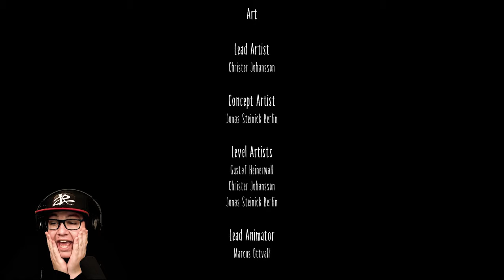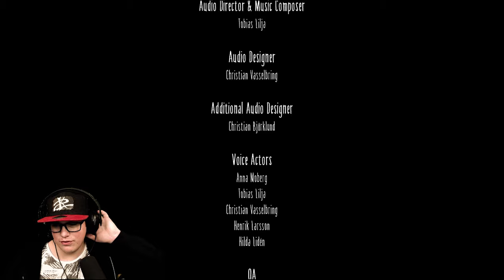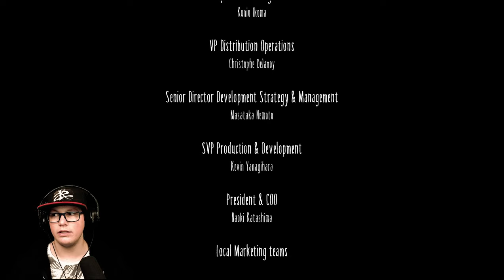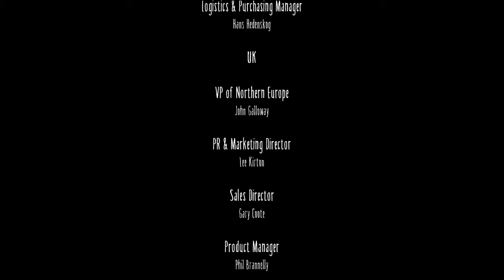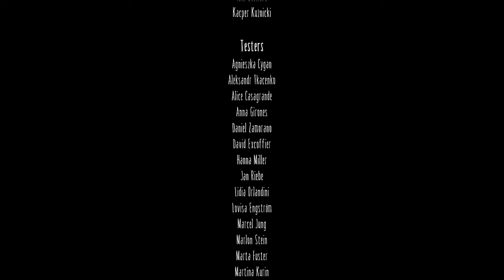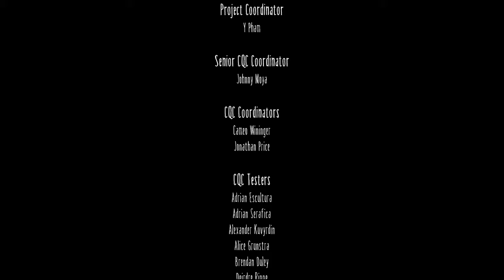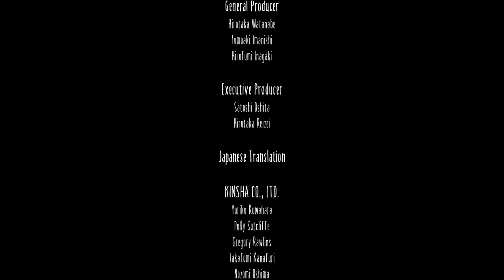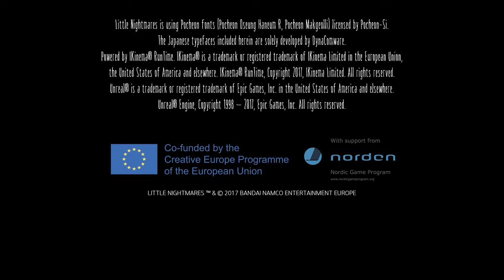Little Nightmares #08 Finalboss gegen die Lady [Final]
Finale von Little Nightmares
Little Nightmares günstig kaufen:
Steam*:

Was ist Little Nightmares?:
Das Spiel ist in insgesamt fünf Kapitel aufgeteilt. Jedes Kapitel erzählt dabei einen eigenen Abschnitt. Die Hauptfigur Six kann vom Spieler durch die verschiedenen Kapitel gehen, laufen, springen und klettern. Die Spielfigur ist im Vergleich zur Spielumgebung winzig dimensioniert, womit alltägliche Gegenstände abnormal groß erscheinen. Zusätzlich steht der Spielfigur ein Feuerzeug zur Verfügung, mit der sich die düster gehaltene Atmosphäre erhellen lässt. Zudem lassen sich kleine Gegenstände benutzen, um bestimmte Aktionen auszuführen. Im Gegensatz zu 2D-Jump-’n’-Run-Spielen kann die Spielfigur auch in der Tiefe des Raums bewegt werden.
Der Spieler muss in den verschiedenen Räumen des „Schlunds“ unterschiedlich komplexe Rätsel lösen, um das nächste Gebiet freizuschalten. Dabei muss sich die Spielfigur hauptsächlich vor den übergroßen Kreaturen wie den beiden Köchen oder dem Hauswart verstecken. Wird sie entdeckt, stirbt die Figur den virtuellen Tod und der Spielabschnitt startet erneut. Eine sogenannte Lebenspunkteanzeige oder Anzeige für eine sekundäre Ressource gibt es in Little Nightmares nicht. Ebenso wird vor der eigentlichen Handlung kein Tutorial angeboten, mit dem die Steuerung erklärt werden könnte.
Story:
Die Hauptfigur in Little Nightmares ist ein kleines Mädchen namens Six, welches im sogenannten „Schlund“ gefangen gehalten wird. Nachdem sie in einem unteren Bereich des Schlunds aufgewacht ist, versucht sie zu entkommen. Six wird dabei von ihrer geringen Größe beeinträchtigt und gewöhnliche Gegenstände wie Stühle oder Türen wirken größer und schwerer in Relation zu ihr. Während ihres Aufstieges begegnet Six verschiedenen Düsteren Gestalten welche versuchen sie aufzuhalten.
Kapitel:
00:00 Intro
00:11 Zuletzt bei Little Nightmares
00:23 Spiel
06:00 Final Boss
09:24 Ende
12:10 Credits & Fazit
20:23 Endcutscene
21:23 Outro
Viel Spaß